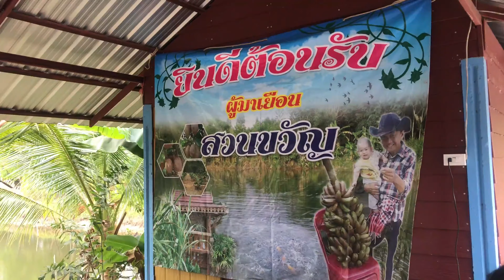สุขสันต์วันปีใหม่..2566..ปิยะ 13 ณ สวนขวัญ..ยินดีต้อนรับผู้มาเยือน..